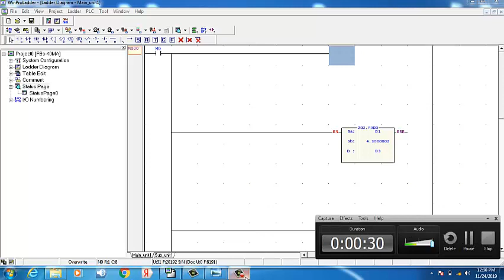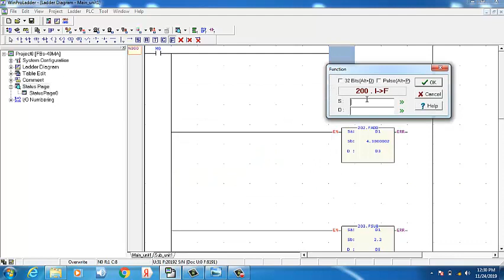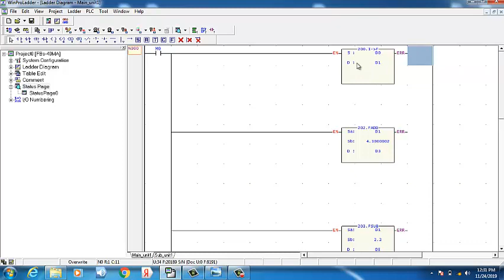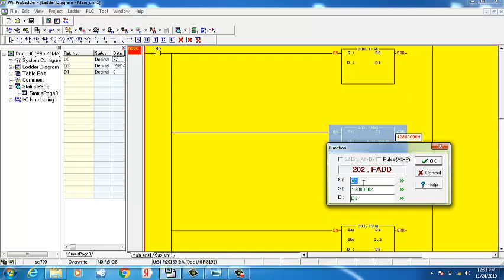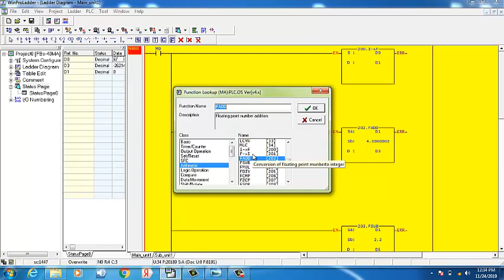fatek plc programming math function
fatek plc integer to float function